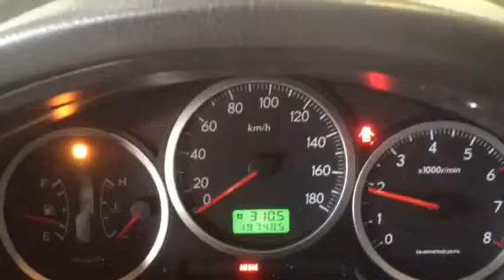J0063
SUBARU IMPREZA